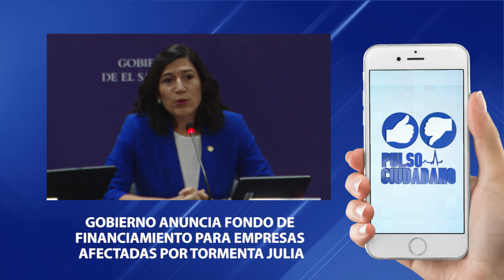Gobierno de El Salvador anuncia fondo de financiamiento para empresas afectadas por tormenta Julia